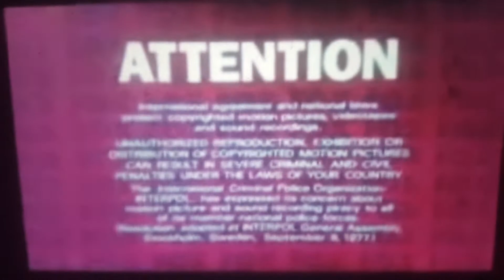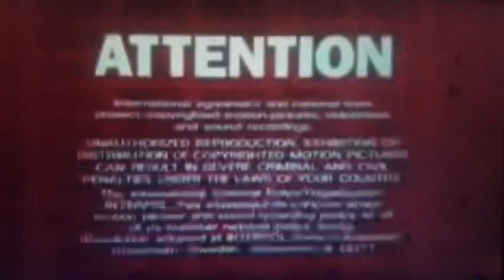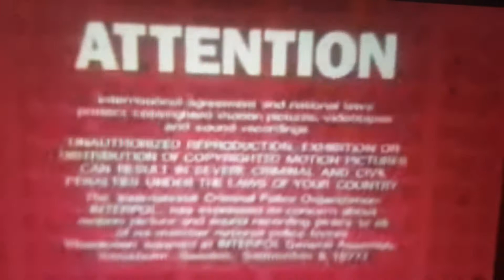Opening to star wars episode 1 the phantom menace 2001 DVD all DVD menus